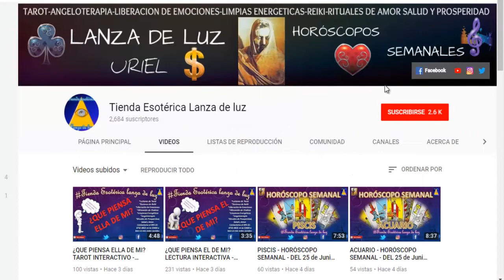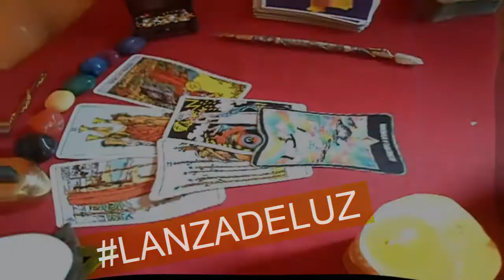TAURO - HORÓSCOPO SEMANAL - DEL 2 AL 8 DE JULIO - URIEL- LANZA DE LUZ